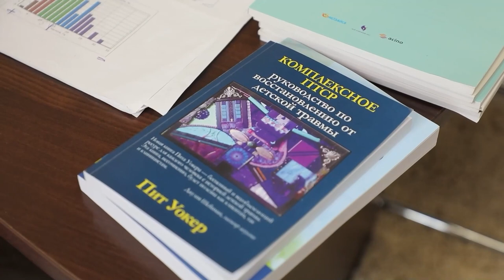Ментальне здоров’я українців: важливий кожен!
Одеський Національний медичний університет продовжує втілення ініціатив, запроваджених у межах Всеукраїнської програми ментального здоров’я, що була організована за участю першої леді нашої держави Олени Зеленської.
За статистикою 95 % українців потребують психологічної і навіть психіатричної допомоги. Особливо уразливими є діти та люди, що мають ментальні розлади та вади від народження.
Члени студентського наукового товариства та представники викладацького складу кафедри психіатрії, наркології та медичної психології ОНМедУ відвідали інклюзивний центр-майстерню «Важливий кожен», де навчаються та проводять свій вільний час люди, які страждають на аутизм — розладом розвитку нервової системи.